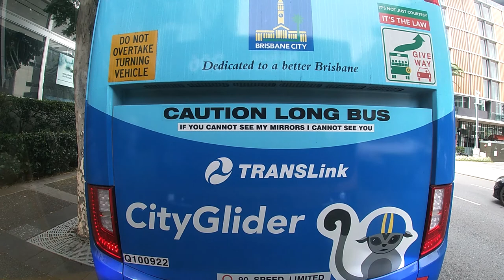Route 306 - Cultural Centre To Nudgee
Route No: 306OB
Bus No: V2223
Bus Type: Volvo B7R (Volgren Optimus)
Date: 11/10/2021
Time: 13:55